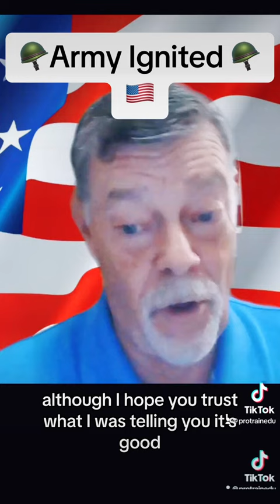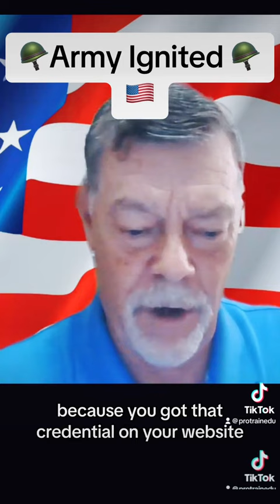Col Kev Army CA Approved Programs